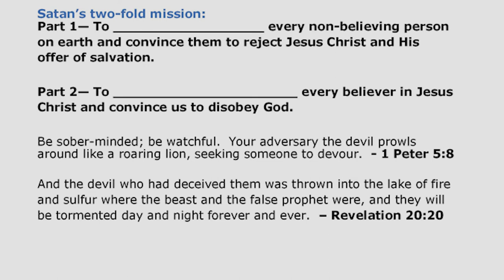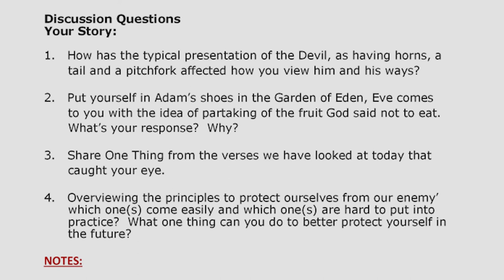The War is On | Life of Moses Bible Study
As we continue in our Life of Moses Bible study, we explore Exodus 7 and see a second confrontation with Pharaoh where Moses and Aaron are asking that he let God’s people go free.

In this encounter Aaron’s staff turns into a serpent, but interestingly enough Pharaoh’s sorcerers turn around and do the same thing.

It was a genuine face-to-face showdown of God versus evil.

The ramifications of a real enemy existing today, as he did back then, requires that we dive into this text and to mine out some rich, life giving truth we can use for our protection.

In this message, Hutch Matteson shares the two-fold mission Satan has had since he was cast out of Heaven. And Hutch also outlines three Biblical principles to protect ourselves from our enemy.

⏱️⏱️VIDEO CHAPTERS⏱️⏱️
0:00 – Introduction and brief recap of the life of Moses
2:33 – Exodus 6 - Moses delivers God’s ultimatum to Pharaoh
5:01 – Exodus 7 – Moses and Aaron’s second visit with Pharaoh
9:10 – The reason God released multiple plagues on Egypt
12:03 – We face an enemy in this life, and this enemy is an enemy of God
14:38 – Our enemy’s (Satan’s) biography
17:03 – How Satan uses deception to lead people astray
18:25 – Satan’s two-fold mission on Earth
22:52 – Satan’s demise found in Revelation 20 verse 10
23:32 – Three Biblical principles to withstand Satan’s attacks
32:22 – Group Discussion Questions and Key Bible Verses
33:05 – What to do if the enemy has a stronghold in your life
33:57 – Four steps to repentance
38:42 – 1 John 4 verse 4 - freedom from fearing the devil
39:15 – Closing prayer

Key Bible Verses and Other Resources:
• Exodus 7 verses 8-13
• Exodus 5 verse 2
• Exodus 7 verses 3-4
• 2 Thessalonians 2 verses 3-4, 9-10
• Genesis 3 verses 1-4
• 2 Thessalonians 2 verses 9-10

The War is One is the seventh message in our Life of Moses Bible study. This message was filmed in Alpharetta Georgia with Hutch Matteson leading the discussion. And you can find all the messages in Life of Moses Bible Study Series

1️⃣ Bible Study Video Library with over 200 men’s group Bible study messages and message series.
2️⃣ Men’s group discussion questions and supporting key Bible verses for each message.
3️⃣ Group leader message preparation guide and facilitators guide for leading group discussion.
4️⃣ Independent study guide for each message with Bible verses.
5️⃣ Message preview content which can serve as a newsletter to introduce the message topic to men’s group members.